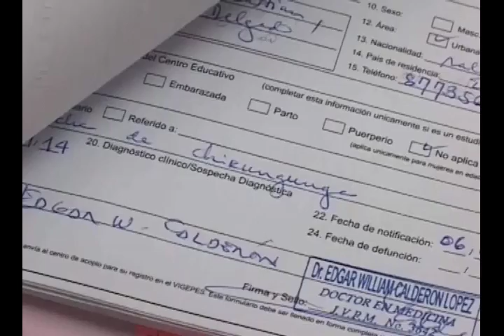N11 Población en alerta por Zika y Guillain-Barré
Jornadas de limpieza y campañas de concientización para prevenir enfermedades transmitidas por el zancudo anuncio la Ministra De Salud, expresa su preocupación por el incremento de casos de guillan-barre.